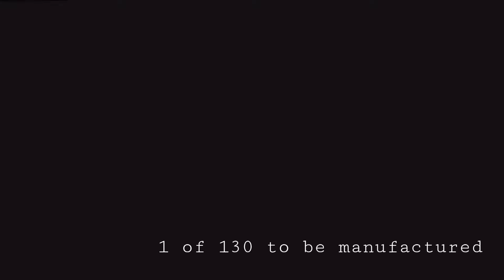4x4 and F1 in schools trip to Lotus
The teams were given the unique chance to see the world's most powerful hyper car at the Lotus showrooms